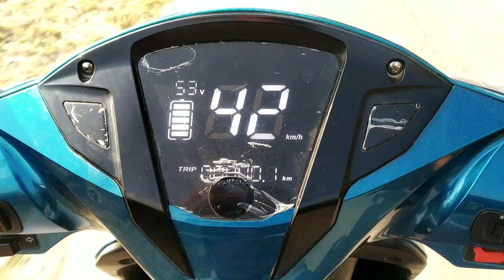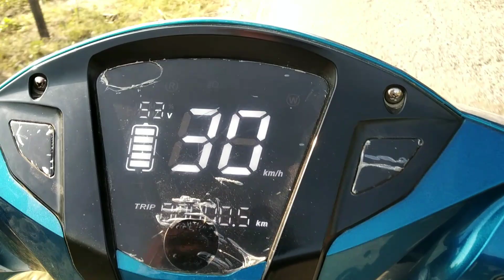finally Aaj electric scooty ki full speed khol hide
opti scooty fullll
electric scooter

Here was a Short rider for village

I am a blogger from village | who Let  you know about every of thes city and village

If you sour are still here 🤩